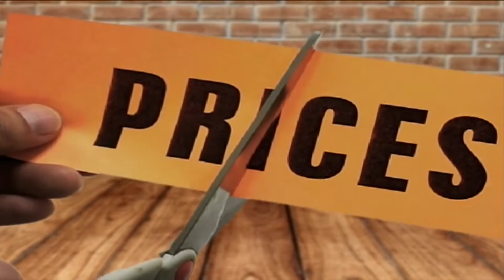Floyd County shows support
If there could be something positive to come out of the recent attacks on law enforcement around the nation, it’s the overwhelming support being shown to law enforcement for the job they do. One county in Eastern Kentucky came out in support today in a big way of not only their law enforcement, but first responders and veterans as well. EKB News reporter Shawn Allen was there and brings us this report.